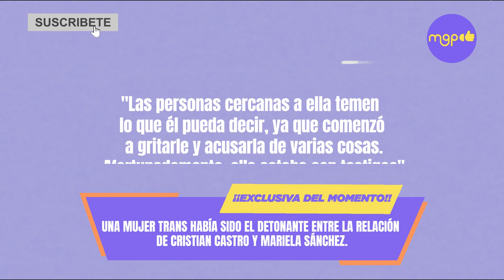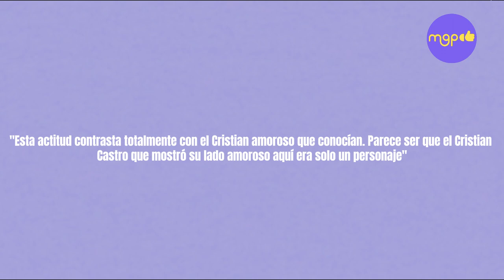Una mujer trans había sido el detonante entre la relación de Christian Castro y Mariela Sánchez.